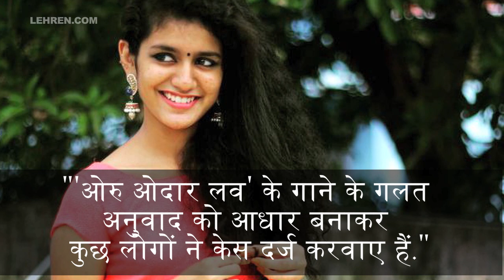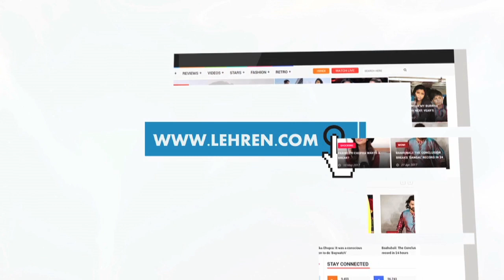इंटरनेट सनसनी प्रिया प्रकाश वारियर पहुंची सुप्रीम कोर्ट | Priya Prakash Varrier | Lehren News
रातो-रात इंटरनेट पर वायरल हुई प्रिया प्रकाश वारियर  पर हुए केस को लेकर प्रिया अब सुप्रीम कोर्ट पहुंच गयी है| जानिए इस वीडियो में पूरी खबर|